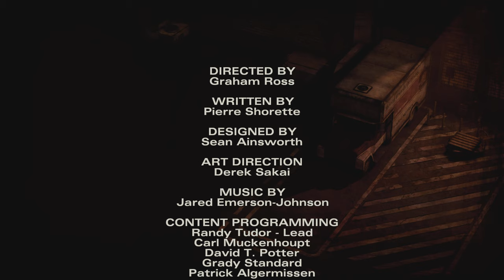The Walking Dead Season 2 episode 3 Part 2